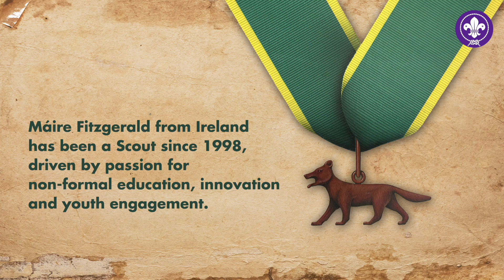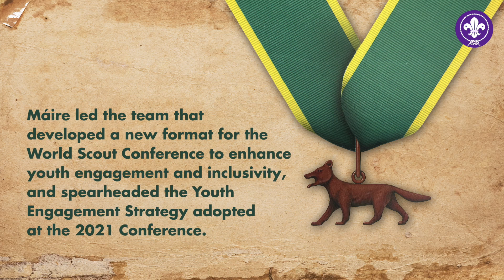Máire Fitzgerald awarded with the Bronze Wolf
Máire Fitzgerald’s consistent dedication to Scouting is proven through her contribution to the development of the 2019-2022 Regional Scout Plan as well as her leadership skills that shaped the Youth Engagement Strategy adopted at the 2021 World Scout Conference. 🐺⚜️

👏 Join us in thanking and congratulating Máire for her contributions to Scouting!